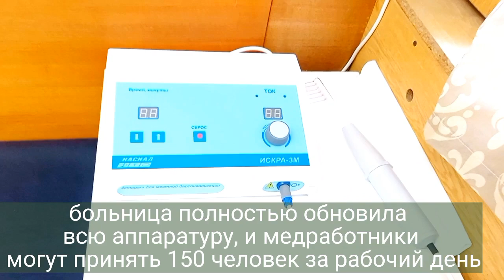Городская больница Сосновоборска обновила оборудование для кабинета физиотерапии